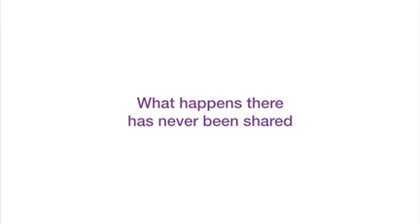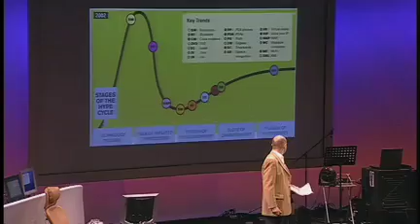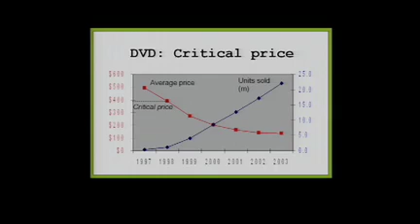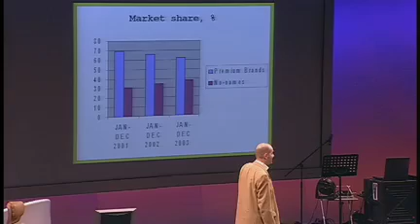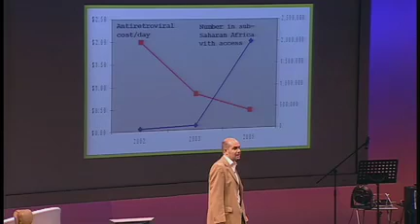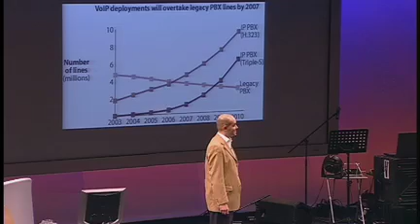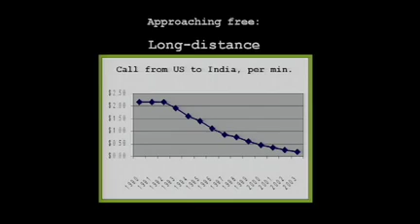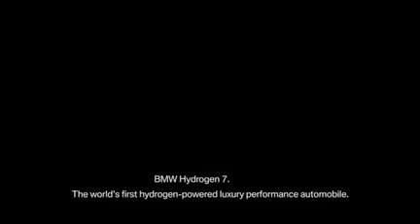Chris Anderson (Wired): Technology's Long Tail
Chris Anderson, the editor of WIRED, explores the four key stages of any viable technology: setting the right price, gaining market share, displacing an established technology and, finally, becoming ubiquitous.